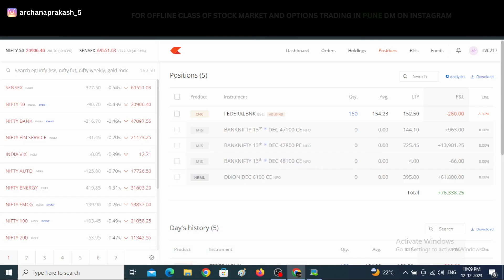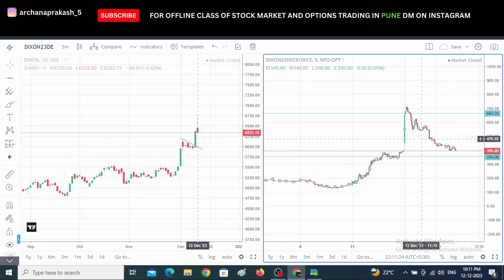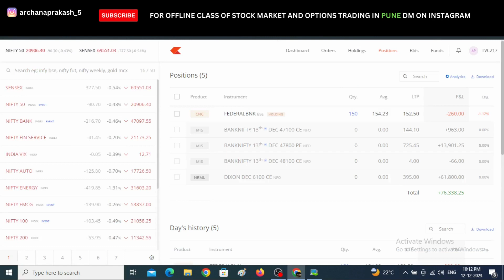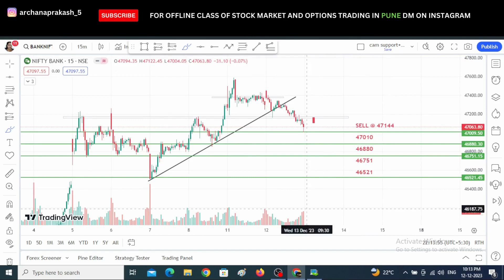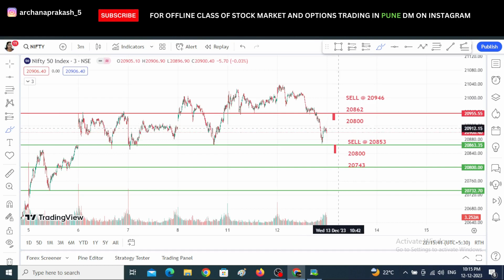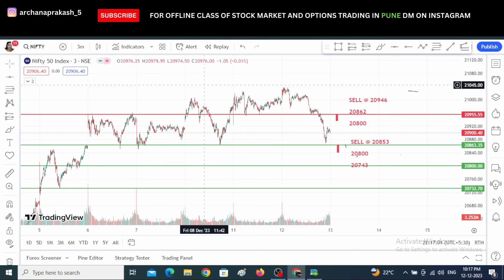DIXON TECHNOLOGIES | STOCK OPTIONS TRADING | INTRADAY | HOW TO SELECT STOCKS FOR BEGINNERS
Do Live Trading With Me Everyday - Open Account In Upstox Through This & Send Your Name on 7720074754 and Get Joining Link Everyday

bank nifty
banknifty 13 december prediction
Banknifty Analysis for tomorrow  MARKET ANALYSIS
Banknifty Analysis for tomorrow BANKNIFTY Kaise Trade kre
Banknifty Analysis
stock market kaise start kare
stock market kaise khele
stock market ke liye best app
stock market
stock market ko kaise samjhe
stock market coaching
stock market company list
stock market complete course in hindi
share market basics for beginners
share market
bank nifty
hhow to make money online

IMP Disclaime - Content provided on this channel is for education purpose only, finance and trading decisions are subjected to market risk so please consult with your financial advisor. We dont provide any call and tip services. I cannot guarantee the accuracy of any information provided.